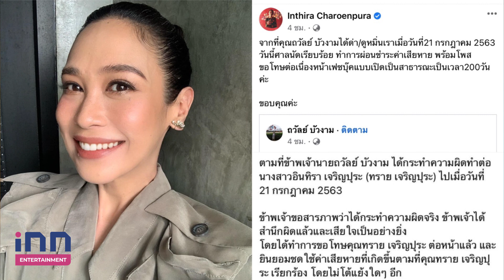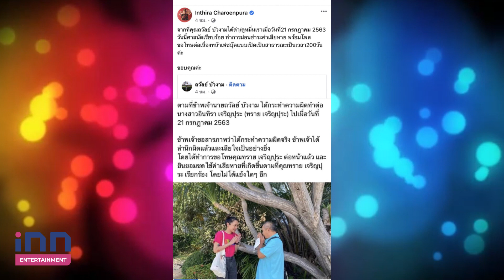“ทราย เจริญปุระ”เผยศาลตัดสินคู่กรณีให้ผ่อนชำระค่าเสียหาย พร้อมโพสต์ขอโทษเป็นเวลา 200 วัน